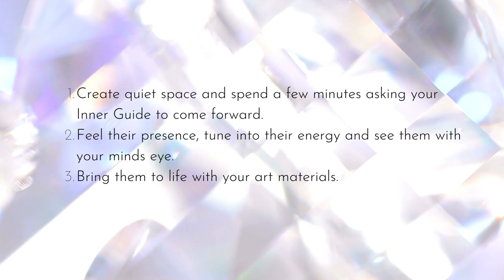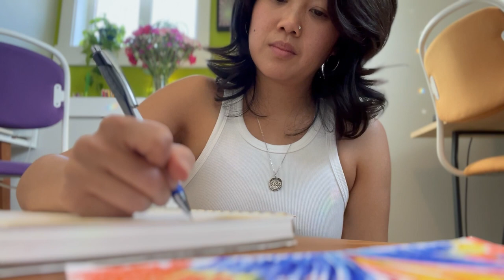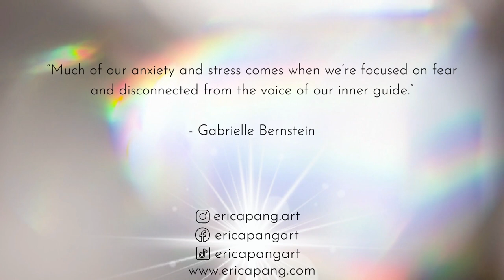Art Activity to Connect with Your Inner Guide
ART ACTIVITY TO CONNECT WITH YOUR INNER GUIDE // Our Inner Guide is always there. Its the part of us that holds our innate wisdom, that always knows what to do and guides us on the right path. Developing this connection to our Inner Guide is one of the most important things we can do for ourselves. In this step-by-step Therapeutic Art Activity, you will be guided to bring your Inner guide to life through stillness and creativity. If you decide to try this, please share with me, I would love to see it!

//WORK WITH ME  - 1:1 ONLINE THERAPEUTIC ART SESSIONS:
Do want to discover more who you are to feel more confident in life? Creating art and expressing ourselves helps to reveal who we are and what we need in order to heal. I am here to nurture your Creative spirit and guide you on your journey of healing.

//BOOK a free 30 minute discovery call with me to see if we're the right fit: